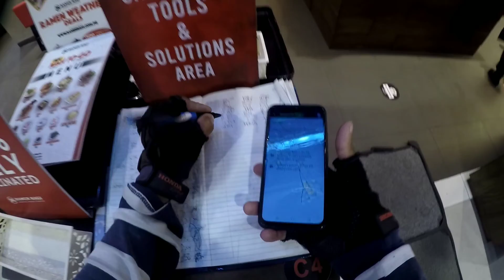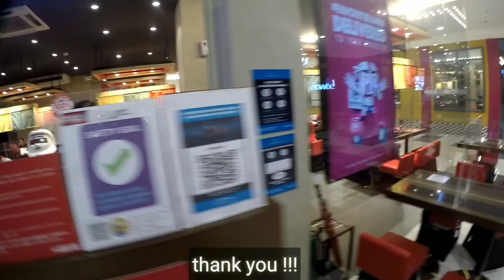Magndang dilag sa mcdo💜💜🔥🔥🔥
goodvibes lang ulit tayo mga bkla kung matuwa ka ay wag kalimutang i like at  ishare  labyooooo💜💜💜